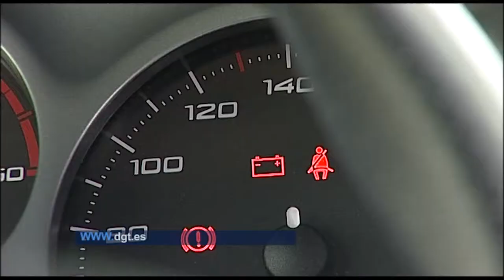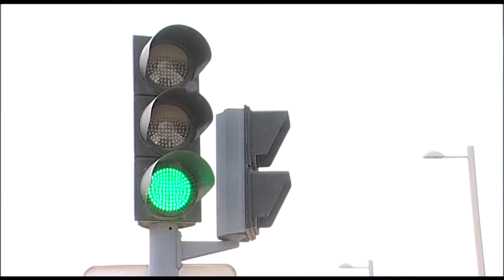Enfermería con la Seguridad Vial | Cecova TV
La actuación rápida y coordinada es fundamental para salvar la vida de las personas en un accidente de tráfico. Sin embargo, la prevención también es básica. Enfermería hace hincapie en los sistemas de seguridad antes de salir a la carretera porque cabe recordar que en 2013 fallecieron 1.680 personas por accidentes en carretera y más de 10.000 fueron ingresadas en un centro hospitalario, según datos de la DGT.